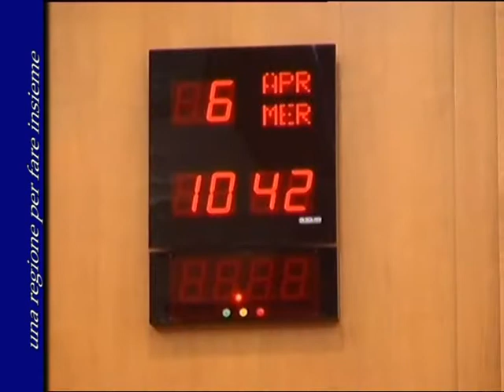FARE INSIEME 080411 3